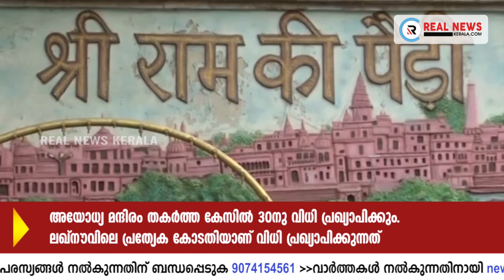പ്രധാന വാർത്തകൾ (28-09-2020) | Real News Kerala